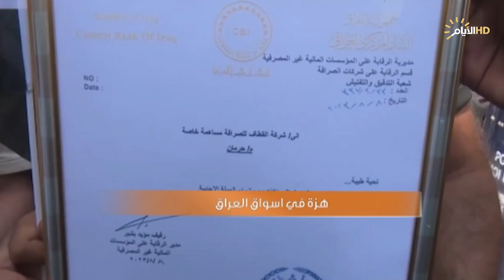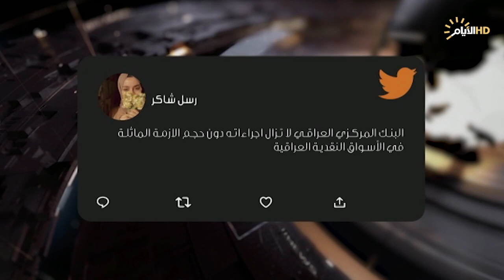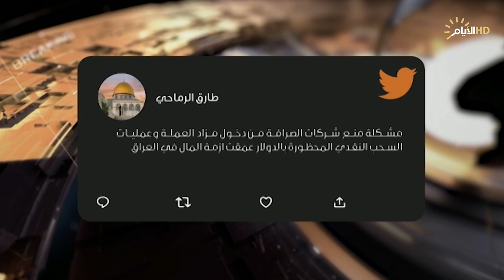حصاد الايام، القوات التركية في الشمال .. تمديد لعامين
الملف الأول :
   القوات التركية في الشمال .. تمديد لعامين

▪️ ستوديو : دكتور احمد الشريفي/ خبير امني
▪️ ستوديو/ عمر الناصر/ سياسي مستقل

  ♦️الملف الثاني :
العملة الخضراء .. معاودة الاضطراب

▪️ ستوديو : دكتور مصطفى حنتوش / خبير اقتصادي
▪️ ستوديو : رائد ابراهيم الزهيري/ مستشار الرابطة العراقية للمصارف الإسلامية